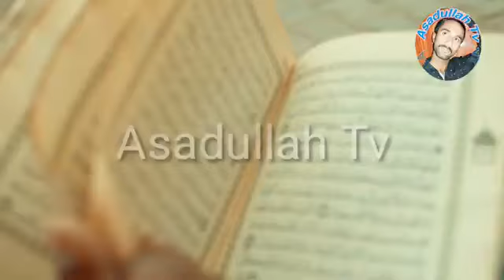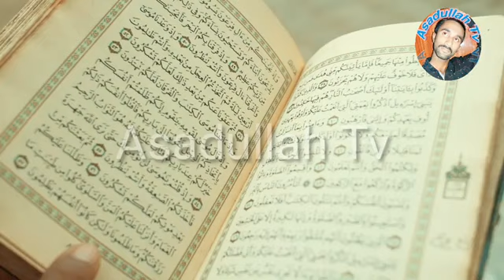peer dilber sain,dilber sain stays,dilbar sain 2021,peer dilbar sain 2019,dilber sain full hd status